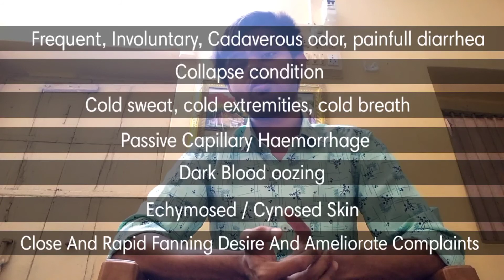पैट दर्द और गैस की समस्या का जड से इलाज|CARBO VEGITABILIS Homeopathic Medicine-Drug Picture by HMW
CARBO VEGITABILIS | In HINDI | For Digestive distribances and Haemorrhage| Homeopathic Medicinal World

Your query,
पैट दर्द और गैस की समस्या का जड से इलाज
Homeopathic Medicinal World
Carbo veg homeopathic medicine
Carbo veg clinical symptoms
carbo veg by viraj gohel
Homeopathic Medicinal World
Carbo vegitablilis Homeopathic medicine
Carbo veg by HMW
Carbo Veg Drug Picture
abdominal pain homeopathy medicine
flatulence homeopathy medicine
gas ke liye homeopathy medicine

Instagrame link:
I'm on Instagram as @homeo._m_world.